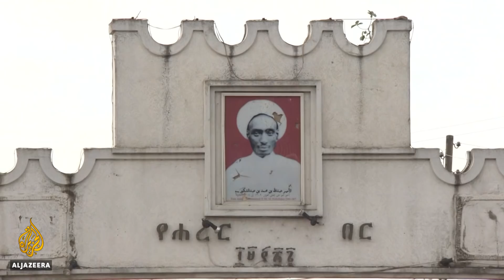Ethiopia's Harar, Ogaden and Tigray excluded from electoral vote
Voters in Tigray and two other regions in Ethiopia have been excluded from taking part in the country's parliamentary elections.
That's despite Prime Minister Abiy Ahmed declaring victory in the war between federal soldiers and Tigrayan fighters last November.
The electoral commission says the regions of Harar and those in Eastern Ethiopia need more time to prepare for the polls.
Al Jazeera's Mohammed Adow reports from Harar.